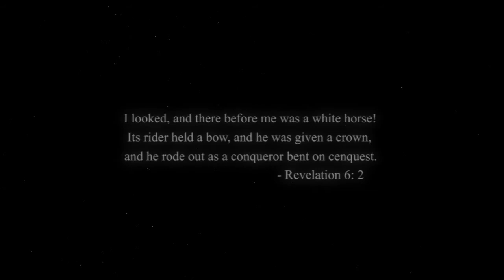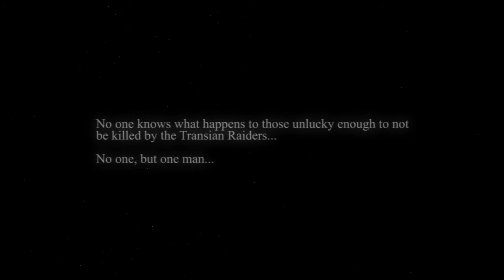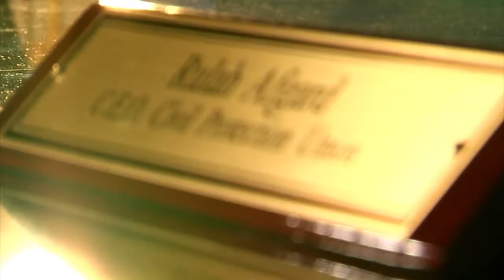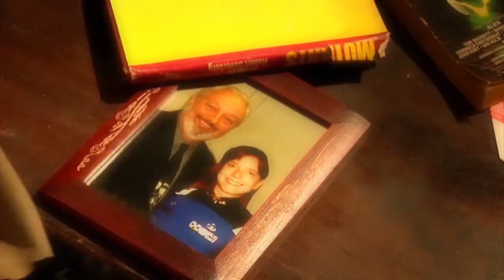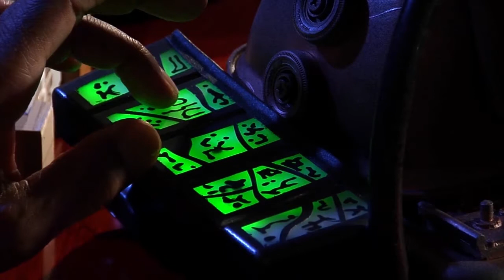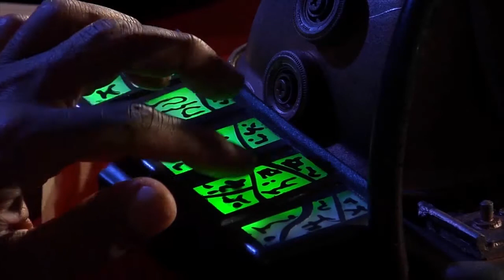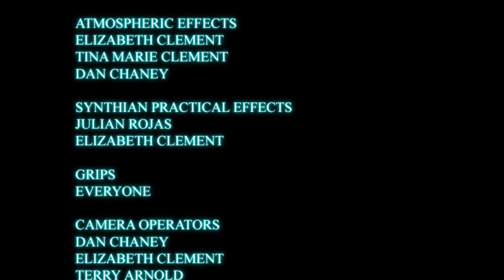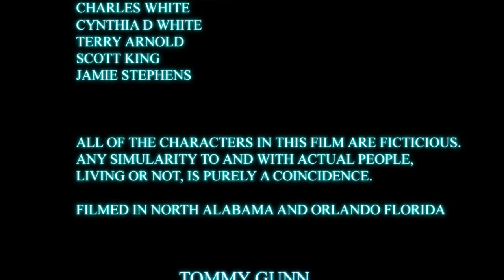TOMMY GUNN full feature film Epic sci-fi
In the not so distant future, our World will be much different than it is today.  On the back end of an Alien Invasion which was repelled at great cost by all of Humanity, technology benefits from a quantum leap.  Unfortunate, despite the great victory of humanity against it's Alien attackers, and the benefits to our world that followed, raw human nature itself remains unchanged.  Evil forces are at work to now enslave all of the Earth under a single totalitarian leader, and only a small intrepid band of heroes stands in his way.  As for one of these heroes, Tommy Gunn, just imagine Indiana Jones has been dropped straight into the world of Blade Runner.